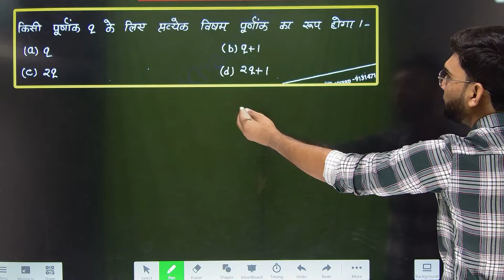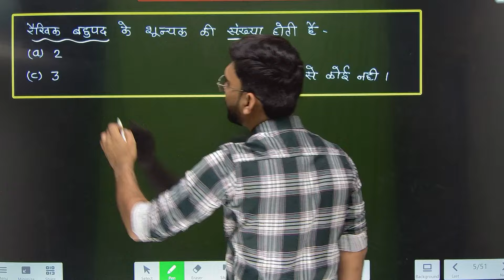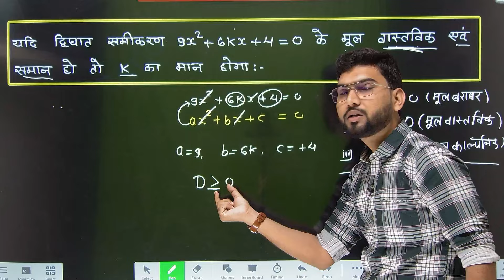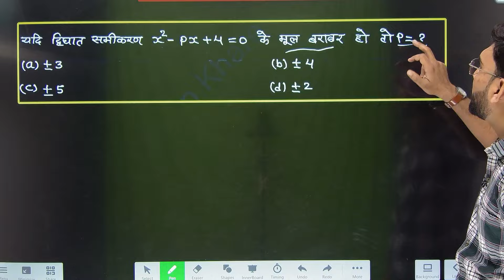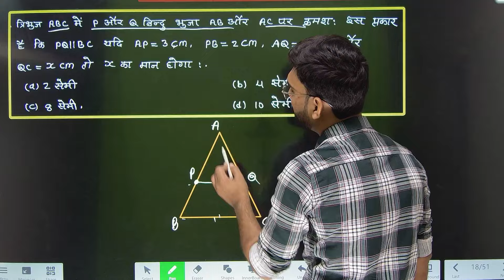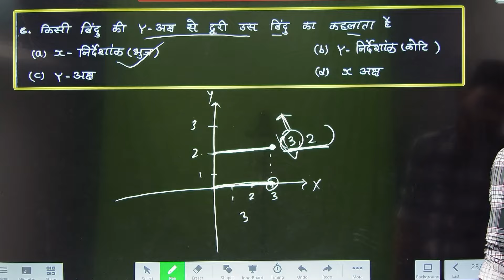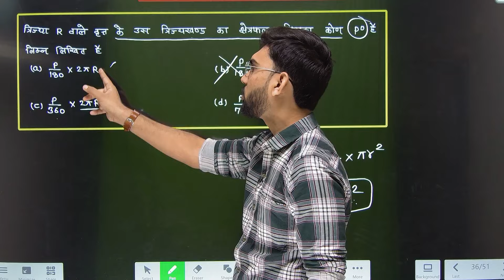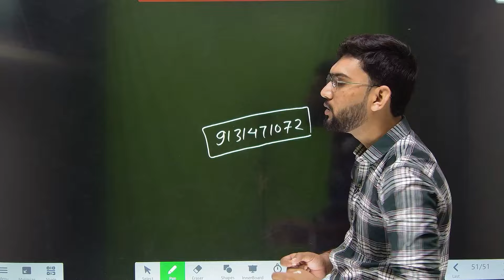🔥Class -10th Complete Maths IMP MCQ ।। Top 50 objective question ll MP board Bihar board up board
Class -10th ncert complete maths most important MCQ or Objective question for board exam bihar board up board mp board and any other board by Sandeep Khare sir